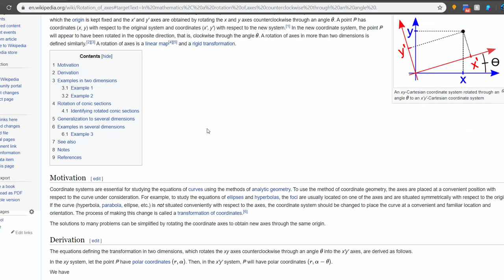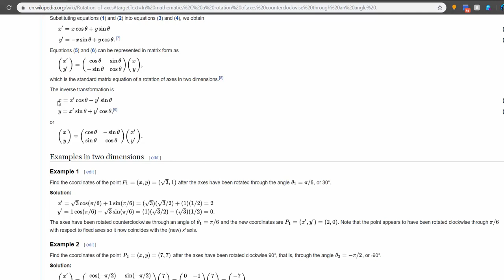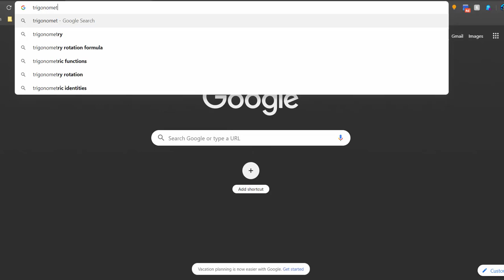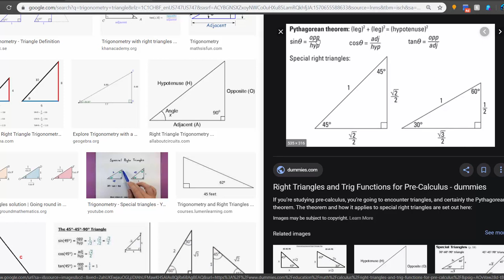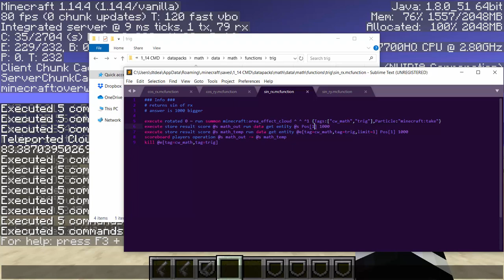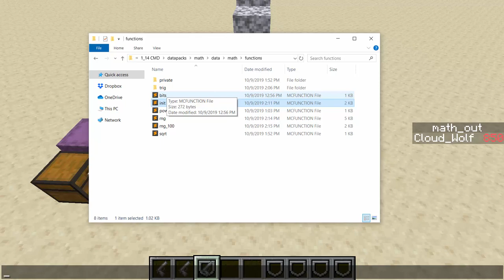How to do Trigonometry in Minecraft [1.14+]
We cover how to do trigonometric functions easily using minecraft datapacks.

📝New Challenge:
Easy ➡️ Calculate Tangent